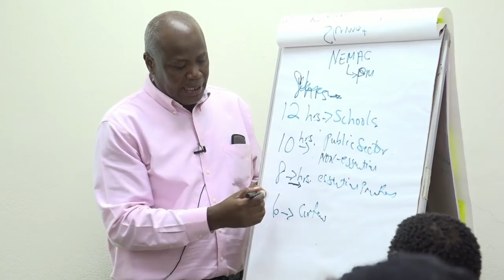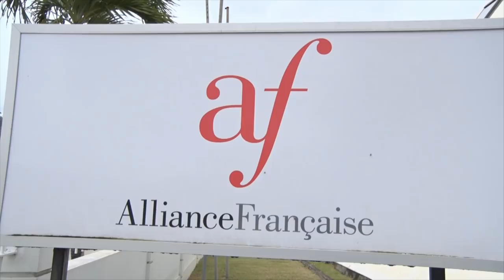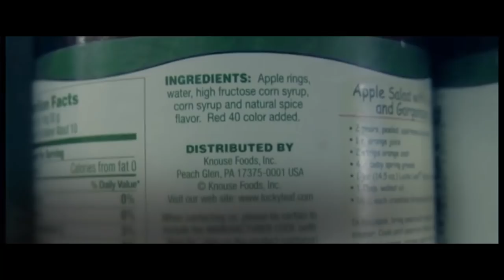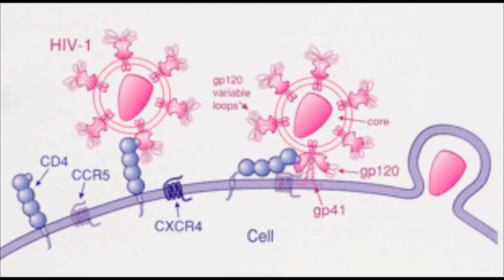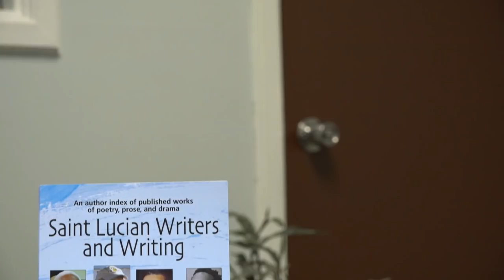NTN Nightly News (March 11th, 2019)